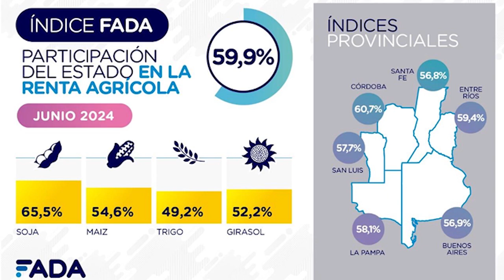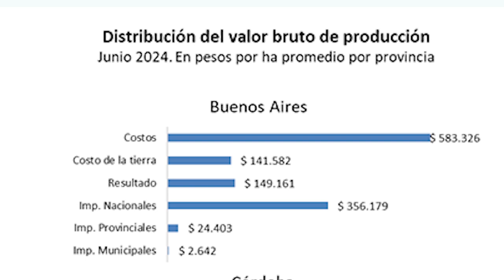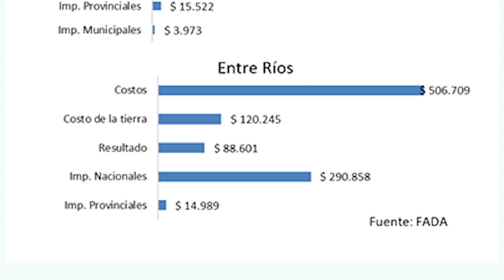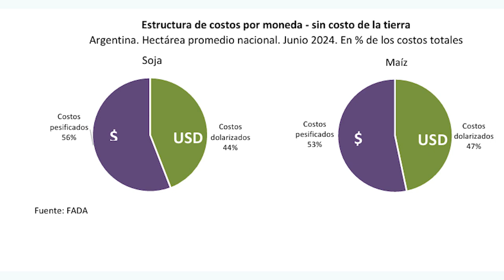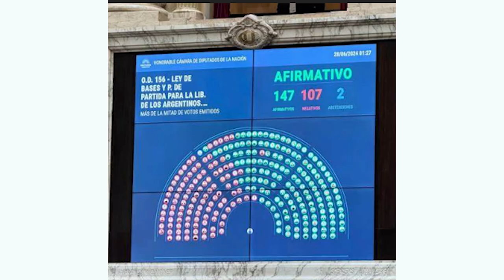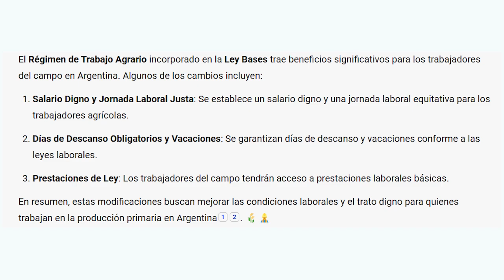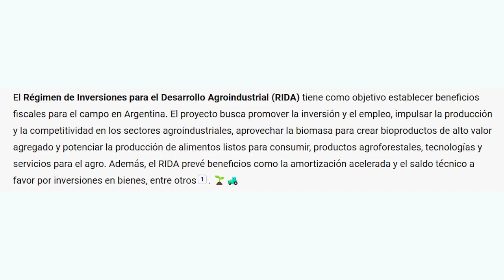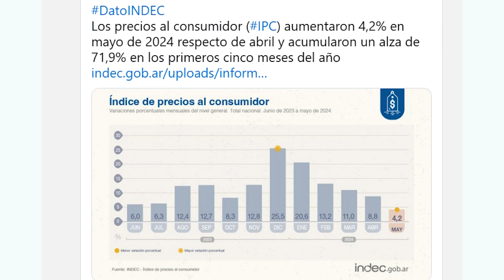ARGENTINA PRESENTE Y FUTURO DEL SECTOR AGROPECUARIO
La economista Jefe de FADA (Fundación Argentina para el Desarrollo Agropecuario) Nicolle Pisani Claro nos informa sobre la participación del Estado en la renta agrícola durante el mes de junio. Tambien analizamos con ella el impacto de la Ley Bases sobre el sector. La evolución y los puntos a tener en cuenta para un eventual crecimiento económico del país.